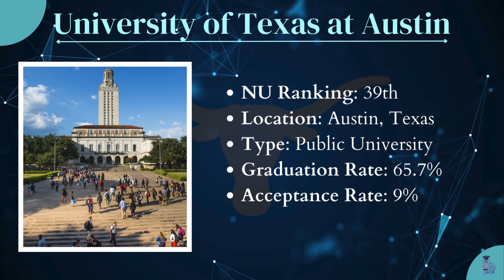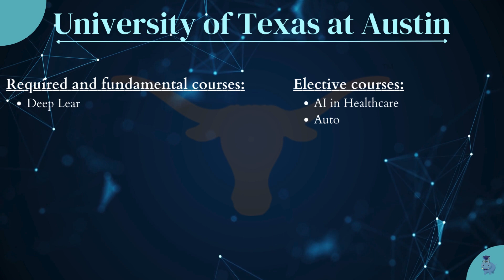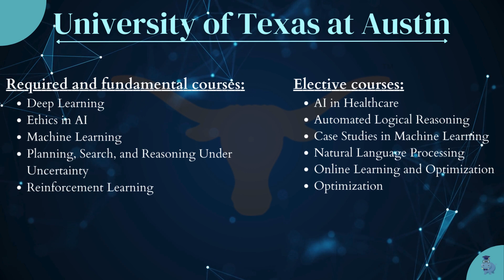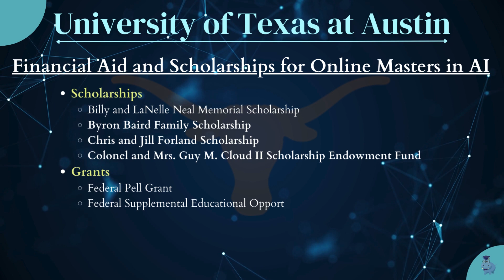Online Masters in AI from University of Texas at Austin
Welcome to an exciting exploration of the Online Master's in Artificial Intelligence program offered by the prestigious University of Texas at Austin! 🤖🎓

Program Overview:
Embark on a transformative journey into the world of Artificial Intelligence with the University of Texas at Austin's Online Master's program. This cutting-edge program is designed to equip students with the knowledge and skills needed to excel in the rapidly evolving field of AI.

Curriculum Highlights:
Dive deep into a comprehensive curriculum crafted by industry experts and academic leaders. Courses cover a wide range of AI topics, including machine learning, natural language processing, computer vision, and more. The program balances theoretical foundations with hands-on projects to ensure you are well-prepared for real-world challenges.

Why Choose UT Austin?
Academic Excellence: UT Austin is renowned for its top-tier faculty and research contributions in AI. By choosing this program, you'll be learning from the best in the field.
Flexibility: The online format allows you to balance your studies with other commitments. Study at your own pace, from anywhere in the world, while maintaining the same high academic standards as on-campus programs.
Industry Connections: Benefit from UT Austin's strong ties to the tech industry. Engage with guest speakers, industry projects, and networking opportunities that can open doors to exciting career prospects.

This program is ideal for aspiring AI professionals, software engineers, data scientists, and anyone passionate about leveraging AI to drive innovation. Whether you're a recent graduate or a seasoned professional looking to upskill, UT Austin's Online Master's in AI provides a pathway to success.

Admissions Process:
Navigating the admissions process is made simple with the university's user-friendly online portal. The program seeks candidates with a strong academic background, relevant work experience, and a genuine passion for AI. Explore the admissions criteria and start your journey toward becoming an AI expert!

Global Community:
Join a diverse and vibrant community of learners from around the globe. Collaborate with classmates, participate in group projects, and benefit from the exchange of ideas that come from a truly international learning environment.

Career Opportunities:
A degree from UT Austin opens doors to a multitude of career paths. Graduates of the Online Master's in AI program have gone on to excel in roles such as AI researchers, machine learning engineers, data scientists, and AI consultants. The program's strong industry connections also facilitate internship and job placement opportunities.

Conclusion:
The University of Texas at Austin's Online Master's in Artificial Intelligence program is your gateway to a dynamic and rewarding career in AI. Embrace the future, equip yourself with cutting-edge skills, and join a community of innovators shaping the landscape of artificial intelligence. Apply now and unleash your potential in the exciting world of AI! 🌟🚀